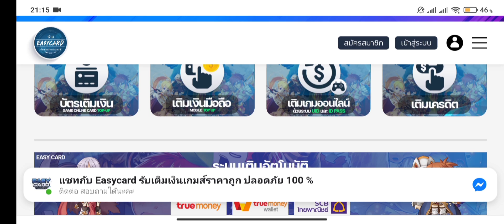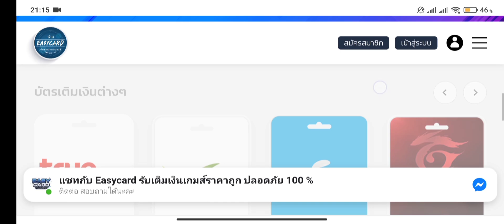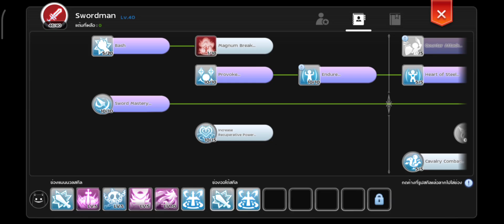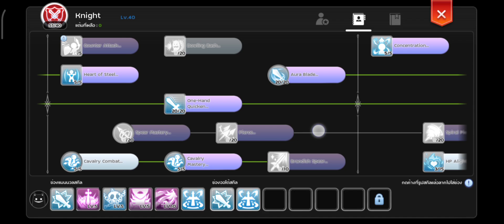Rom2.0 | แพทช์2.0 อาชีพยอดฮิตคนเล่นเยอะ ep.14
ฝากร้านด้วยนะครับ

⭐️ เติมเงิน RO M ใช้แค่ UID ร้าน EasyCard
🔥 ราคาถูกที่สุด 🔥
✅ Website เติมเงินและเติมเกมส์ราคาถูก

&รับชื้อIDคลาส4มีแบบไหนทักมาคุยกันได้ไม่ได้เล่นอย่าปล่อยทิ้ง

ฝากเพจด้วยนะครับพึ่งสร้าง